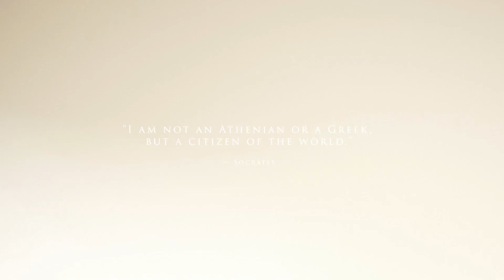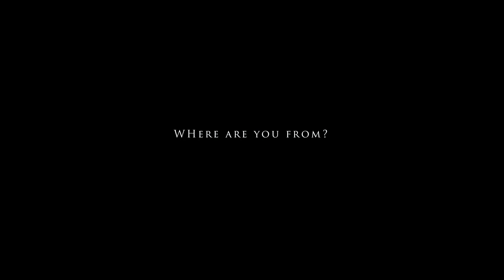Internationalism at TASIS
This beautiful video was shown at the Opening Ceremony for the 2023 International Week at TASIS The American School in Switzerland. It was created by Vitor Mendes.